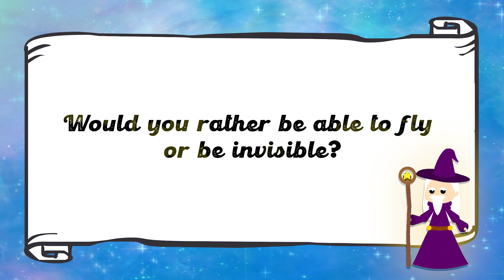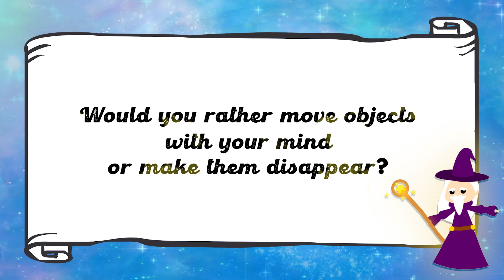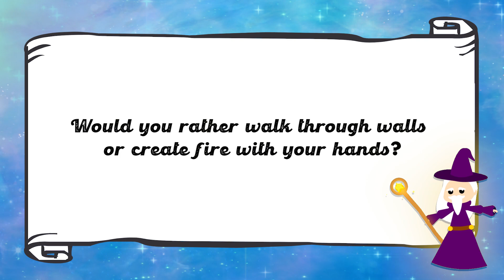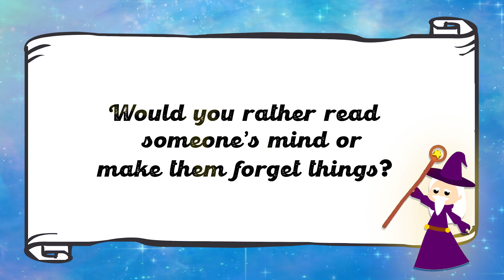Daig Kayo Ng Lola Ko: Would You Rather Challenge w/ Barbie Forteza | Exclusive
Sa online exclusive video na ito, ibinahagi ni Barbie ang mga superpower na gugustuhin n'yang magkaroon